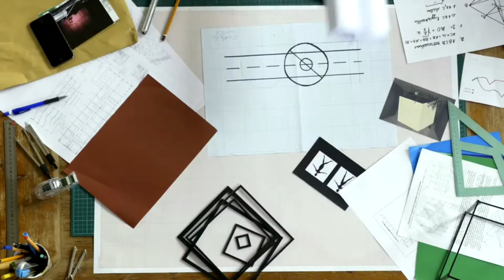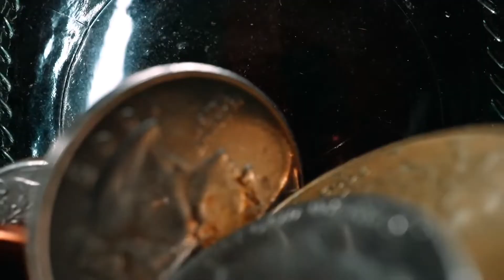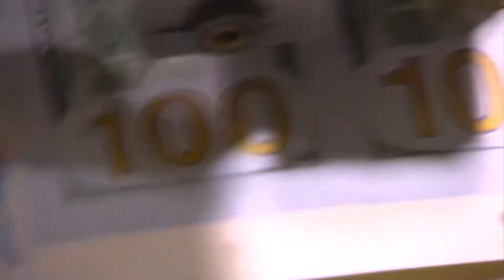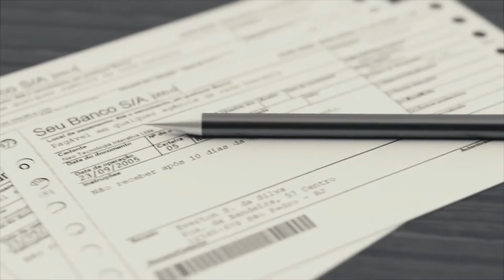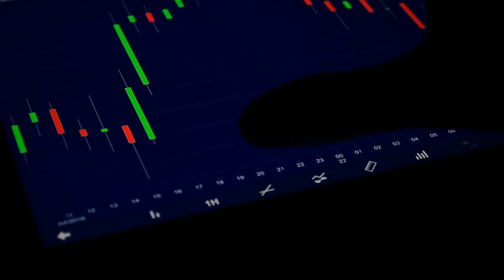The Real Dangers Facing Americans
The surfside building collapse was just the beginning of a larger issue that plagues America. Not only has public infrastructure been compromised, there is a deep rooted issue that has been kept hidden for a long time.  There is a problem with the economy, decay of other public infrastructure,  incompetent professionals, and a divide between Millennials and Gen Z. This video will explore these dynamics and show how these problems will manifest itself.